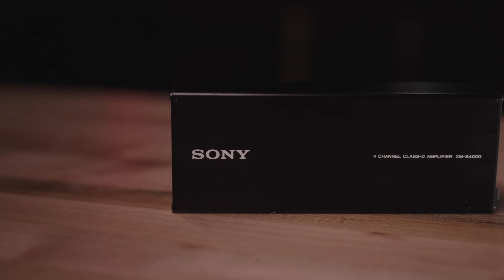What's the difference between amplifier classes? | Crutchfield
Class D, Class AB, Class A...what's the difference between these amplifiers, and why would you want one over another for different applications?

Amplifiers use different designs to perform their primary job: to increase voltage in order to combine with an audio signal to play over a set of speakers. There are different ways to achieve this, and depending on what you're asking your amp to do, one design may be better for you than another.

Amplifier class designation refers to how that particular amp combines the power and signal. The classes differ on how efficient they are, how much room they take up, how they handle the heat generated by amplification, and the fidelity of sound they produce.

Class A amps offer the highest audio fidelity, but they're inefficient and rare, and due to the heat they generate they are not used in car audio.

Class B amps run much more efficiently than Class A amps, but due to their two-transistor design they produce crossover distortion. Pure Class B designs are exceedingly rare.

Class AB amplifiers take the best of Class A and Class B to produce a fairly efficient amp with high fidelity sound. Most home theater amps and stereo amps use a Class AB design.

Class D amps are very efficient, and can take on a much smaller form since they are not producing as much waste heat. This makes them great for car audio and PA systems, though Class D amps don't output as high-fidelity a sound as Class AB. The trade-off for car audio is well worth it, though, because Class D amps don't draw as much power and you don't need to worry as much about keeping them cool.

Which one's best? That depends on what you plan to do with your amp. As always, if you have questions, just call Crutchfield or chat online with one of our product advisors. They'll be happy to recommend something for you.

0:00 Intro
0:20 Amplifier basics
1:06 Class A amplifiers
1:48 Class B amplifiers
2:10 Class AB amplifiers
2:58 Class D amplifiers
4:19 Other amplifier classes
4:45 Should I care?
5:18 Recap and contact info